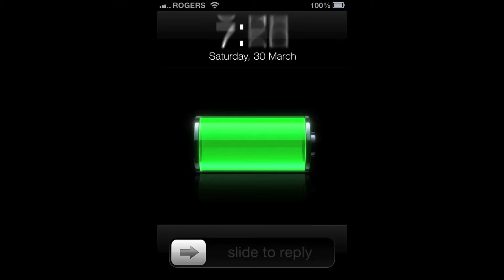Special Programs (promo) / BIEFF 2014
December 10th-14th, CinemaPRO & Elvira Popescu Cinema
^ the 5th edition
Let's talk about cinema!

trailer by Alice Gheorghiu